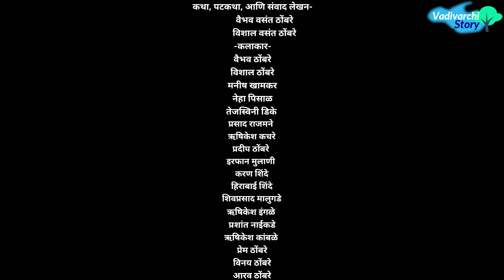वाडीवरची रंगपंचमी २०२४ 😂 | Vadivarchi Rangpanchami 2024 | Holi Special Comedy | Marathi Funny Video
V V Thombare Films Presents  'वाडीवरची स्टोरी' सादर करत आहे ' वाडीवरची रंगपंचमी २०२४ ' मित्रांनो या व्हिडिओमध्ये तुम्हाला बघायला मिळणार आहे की विशाल पिचकारी घेऊन जातो तेव्हा लहान मुलं त्याला रंगवतात नंतर वैभवला विशाल आणि मनीष रंगवतात रंगपंचमीच्या जुन्या दिवसांच्या आठवण करून देणारा भन्नाट कॉमेडी व्हिडिओ आहे नक्की बघा 😂

-कलाकार-
वैभव ठोंबरे
विशाल ठोंबरे
मनीष खामकर
नेहा पिसाळ
तेजस्विनी डिके
प्रसाद राजमने
ऋषिकेश कचरे
प्रदीप ठोंबरे
इरफान मुलाणी
करण शिंदे
हिराबाई शिंदे
शिवप्रसाद मालुगडे
ऋषिकेश इंगळे
प्रशांत नाईकडे
ऋषिकेश कांबळे
प्रेम ठोंबरे
विनय ठोंबरे
आरव ठोंबरे